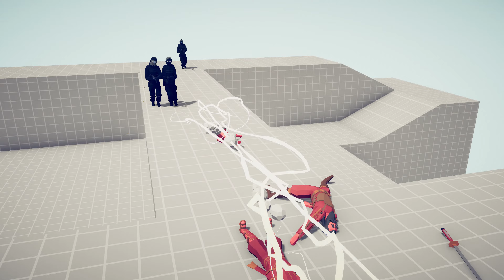SWAT Team vs DYNASTY DLC Team - Totally Accurate Battle Simulator TABS